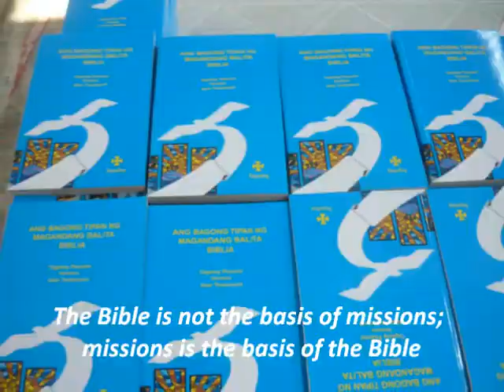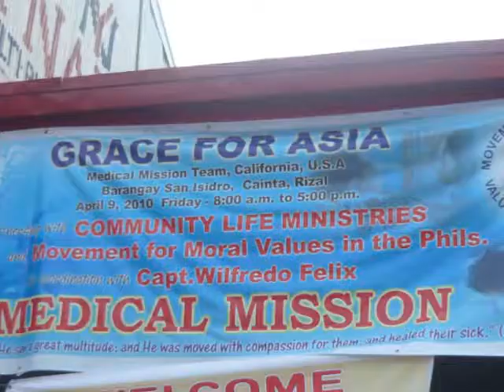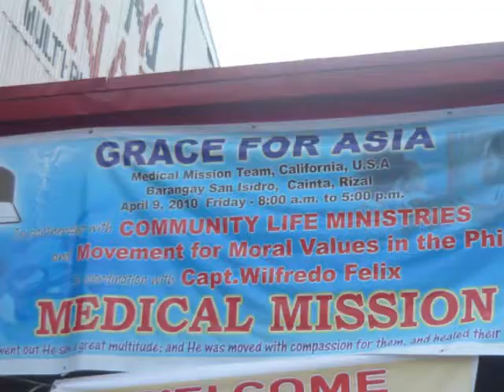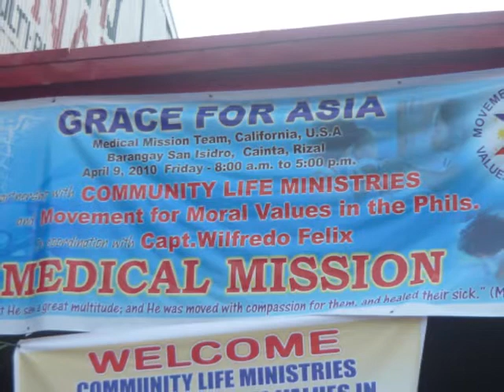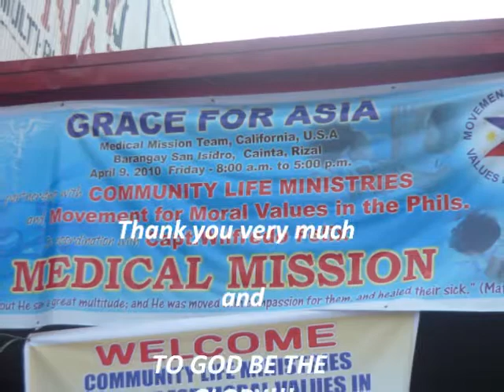MEDICAL MISSION 2010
Only as the church fulfill her missionary obligation does she justify her existence. GRACE FOR ASIA in coordination with MORAL VALUES IN THE PHILS. and COMMUNITY LIFE MINSTRIES